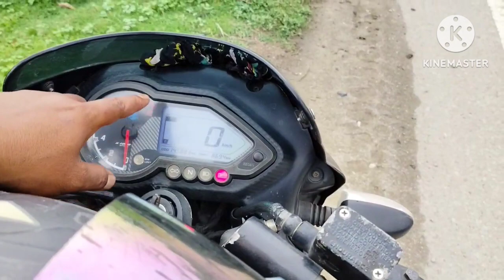ইমানও বেয়া কাম কৰিব নাপাই দে..🤗 আজি মোৰ Ride.😰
watching another video 👇👇

pe pe pe pe song😃//Bandparty//Assam//Biya//@karishmanath5575

Sangkar Sanghr Barshik Adhibekhan Rangia 😍 // কিমান কাম আগবাৰিল // A-Z Update // @aratibiswas6241

Dimakuchi (Udalguri)|| ৰাইনো ইকু ৰিজৰ্ট ||🙄|| বাপৰে কি নু এ ||🔥Rhino_Eco_Resort 😀